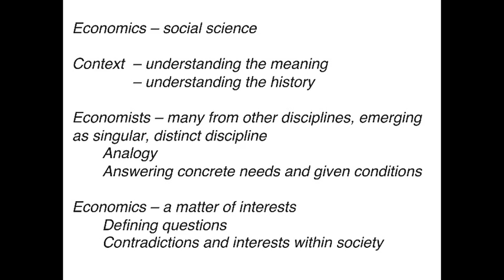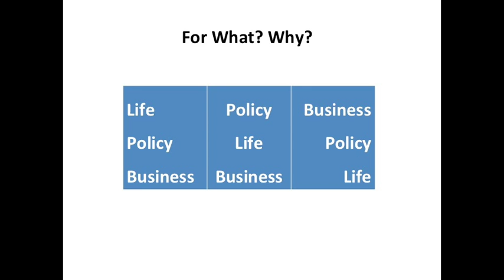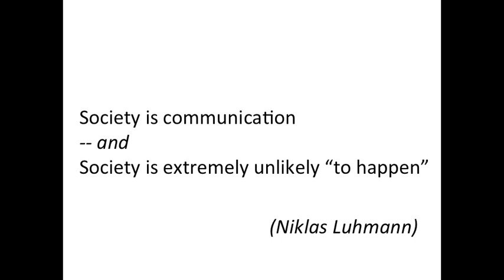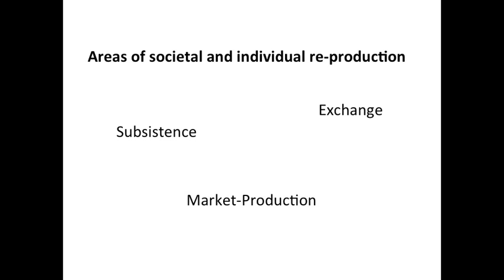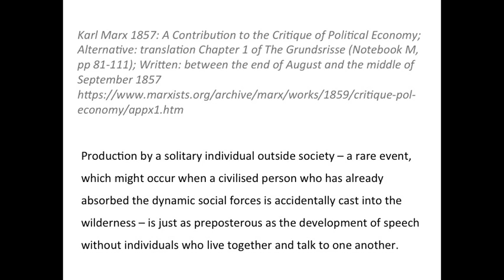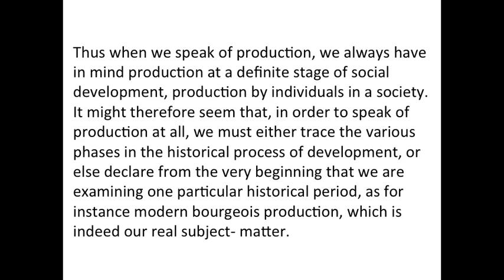Lecture 4 A: Studying, Academic Work - Introduction to methodological and social issues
Introduction into some general issues of studying, learning and academic work, about observation, methodologies and theories …, and not least interests.
Here in particular dealing with society building and the social character of production — and the commons.
To be understood as laying a foundation of studying Introduction into Economics - Bangor College China. 2016-17